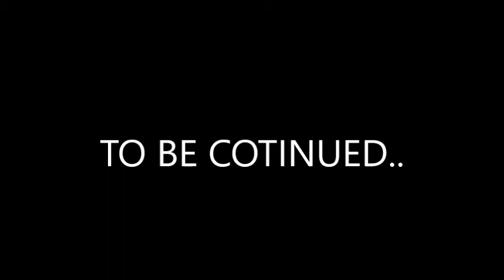RAILWAY 1989 REVIEW! KIPO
SO GUYS HAPPY CHIRSTMAS TIME ONCE AGAIN! PLASE CLICK LIGHT BUTTON! BYE!